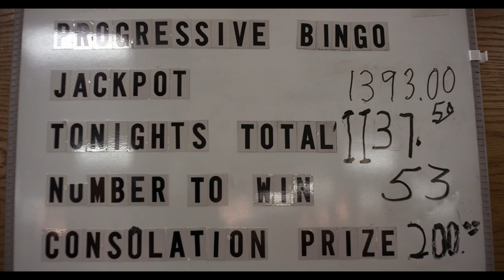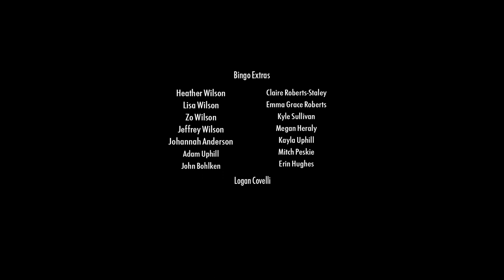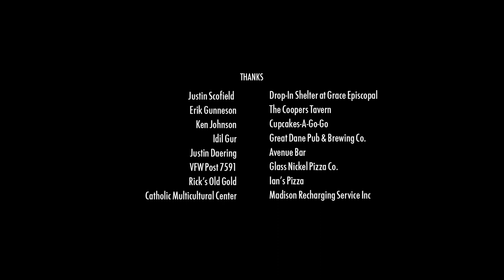Bingo Night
Written & Directed by Jordan Liebowitz
Starring: Lynne Marie Stewart, Mindy Sterling, & Brenda Pickleman
Produced by Ryan Heraly
BingoNightFilm.com